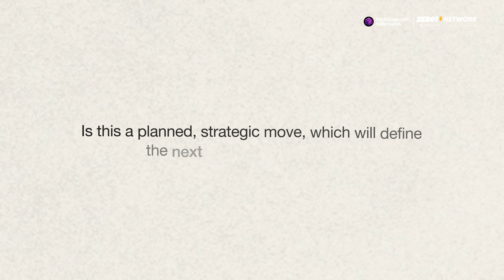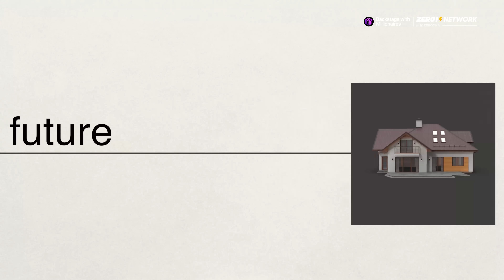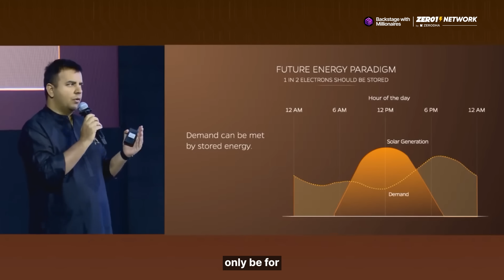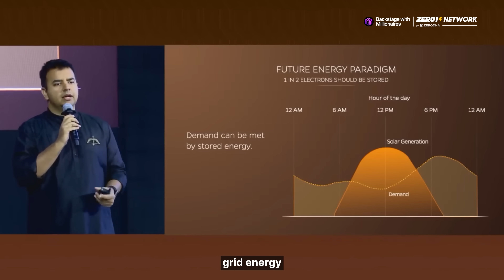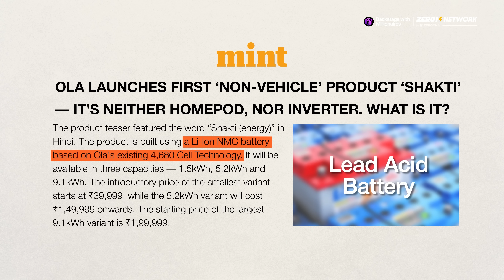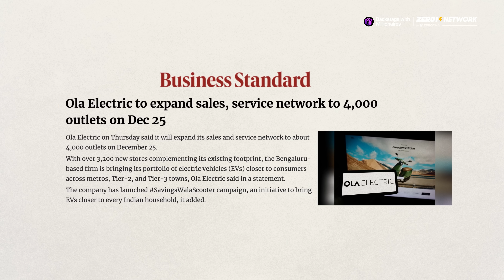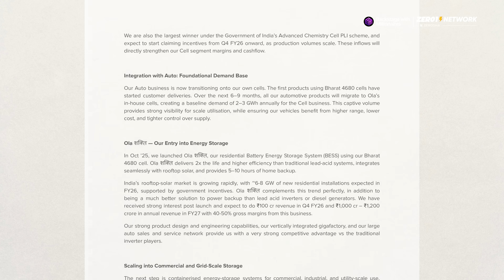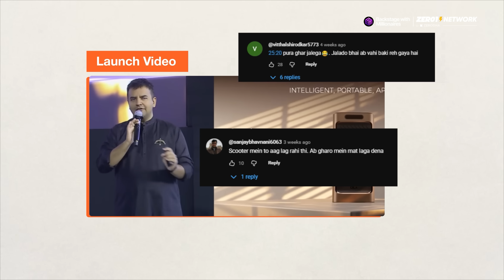Can OLA SHAKTI turn things around for Ola Electric?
0:00 Intro
1:21 The Problem Ola Is Trying to Solve
5:03 Strategic Advantages Ola Has
6:44 Challenges Ahead

Ola Electric is entering a completely new phase — moving beyond electric scooters to become an EV + Energy company. In this video, we break down why Bhavish Aggarwal believes Ola’s new energy storage business, powered by the company’s massive Gigafactory, could eventually become bigger than their entire EV business.

We explore how Ola’s automotive products use only 10% of its 20 GWh cell capacity — leaving a massive opportunity that the company now wants to tap through Ola Shakti, an intelligent battery energy storage system (BESS) for homes and businesses. With solar integration, app-controlled energy management, and in-house 4680 Li-ion cells, Ola wants to disrupt a ₹3 lakh crore market dominated by diesel generators and lead-acid inverters.

But this bold move comes with equally big challenges — from Ola’s quality reputation and execution issues to new competition from legacy players like Exide and Amaron. Will Shakti help Ola turn profitable, or is this another risky bet? We break it all down in this case study.